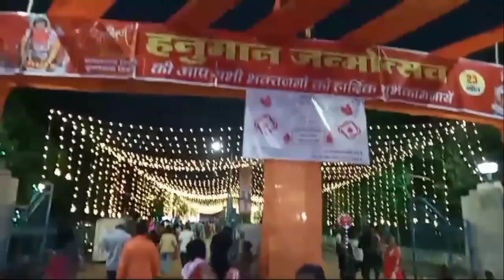हनुमान जयन्ती (2024)vlog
हनुमान जयन्ती (2024)